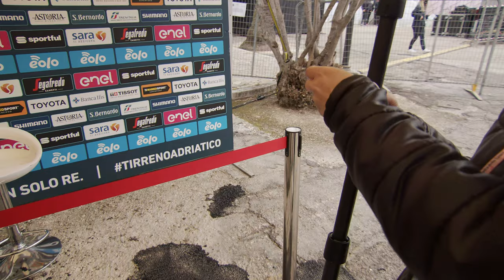Stefan Küng - Interview at the finish - Stage 7 Tirreno-Adriatico 2021